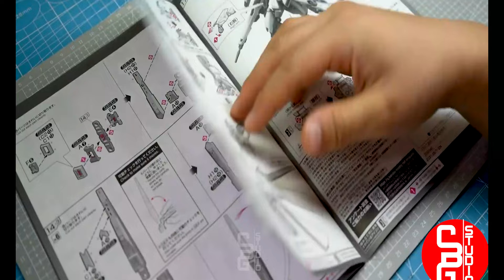RX-93-v2 Hi-v Gundam Custom Build | CBG Studio | 4k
Epic Gundam RX-93-v2 Hi v Gundam Custom Build | CBG Studio
In this video, we'll show you an epic custom build of the Gundam RX-93-v2 Hi v Gundam from CBG Studio.This Gundam model kit build is truly a work of art and a must-see for any Gundam fan. From the intricate details to the careful construction, custom paint job, this build is a masterpiece this is truly a masterpiece for any Gundam fan. Don't miss out on this stunning display of Gunpla artistry!!